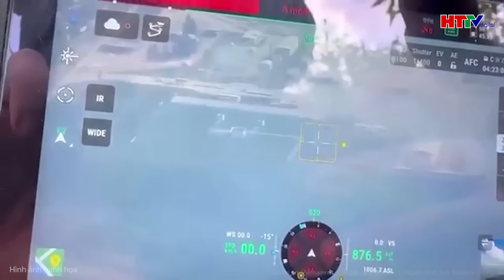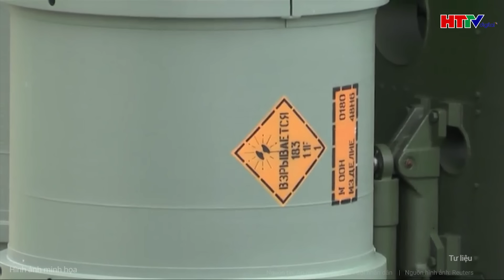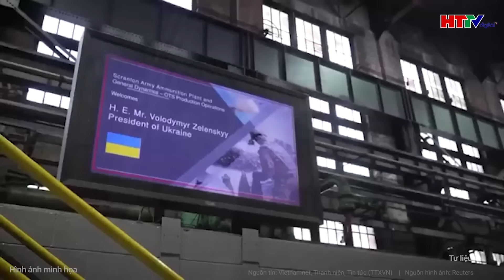Điểm nóng quốc tế: Ông Trump nói về cơn ác mộng, Bà Harris “mỉa mai” tuyên bố câu chắc nịch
Bầu cử Mỹ | Điểm nóng quốc tế: Ông Trump nói về cơn ác mộng, Bà Harris “mỉa mai” tuyên bố câu chắc nịch
- Bà Harris nói phụ nữ nước Mỹ không cần ông Trump ‘bảo vệ”
- Nga tuyên bố Ukraine phạm ‘sai lầm chết người’, Mỹ chuẩn bị ra đòn ‘tất tay’
- Hàng loạt căn cứ Nga bị phá huỷ bởi UAV, Mỹ hé lộ gói viện trợ mới cho Kiev
- Bom FAB-500 của Nga được cải tiến với cự ly tác chiến vượt trội